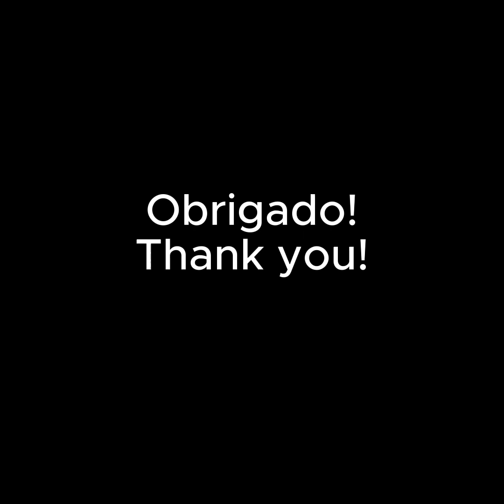80's Dark Fantasy Film The White Rose by Glen Cook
And here we are,the final part of The Black Company series,it was very was very cool to make it all this videos and to complete the trilogy published in Brazil,unfortunately the other books in the series were not published from 2012/2013 until now,but who knows, maybe one day they will come.Enjoy!

Song name: The Trooper

]Original music: Iron Maiden
Medieval version: Constantine Bard